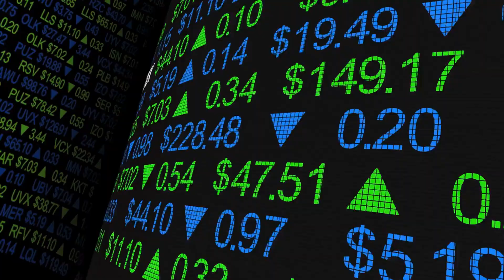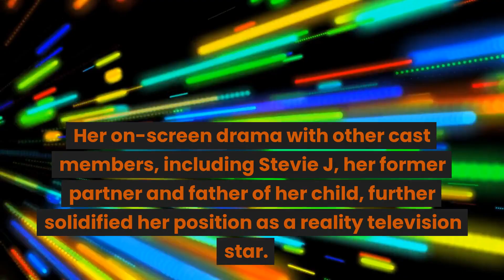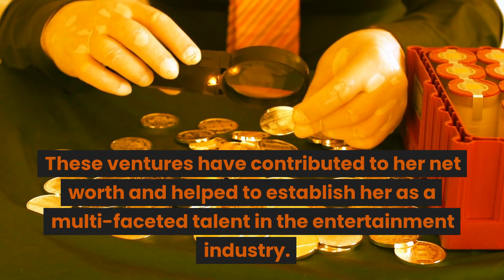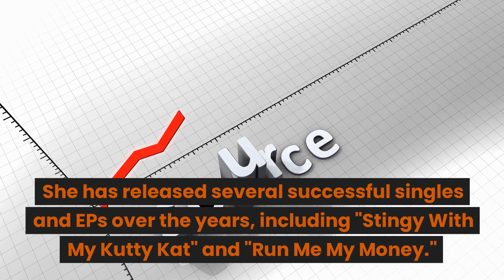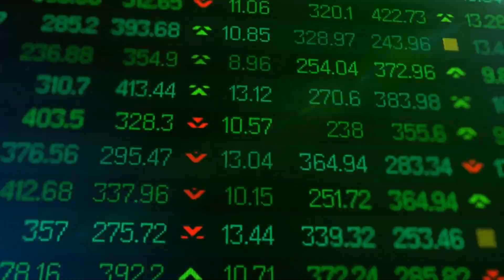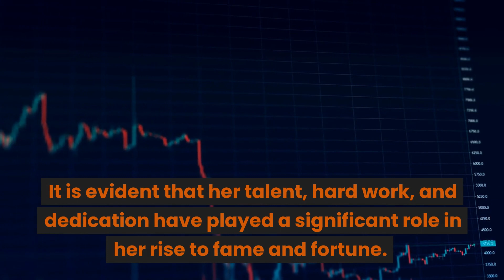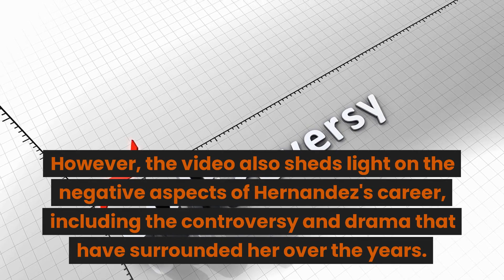Richness And Lifestyle Of Joseline Hernandez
In this video, we dive into the fascinating backstory of Joseline Hernandez's net worth. Known for her appearance on the hit reality TV show "Love & Hip Hop: Atlanta," Joseline has amassed a significant fortune over the years. But how did she do it? What were the key moments in her career that led to her success? And what challenges did she face along the way? To answer these questions, we'll take a deep dive into Joseline's early life, including her childhood in Puerto Rico and her struggles to make it in the music industry. We'll also explore her rise to fame on "Love & Hip Hop: Atlanta," her various business ventures, and her personal life, including her relationships and family. With the help of experts and insiders, we'll examine the factors that have contributed to Joseline's impressive net worth, including her brand endorsements, music sales, and appearances on reality TV. Along the way, we'll also uncover some surprising facts and stories that you may not have heard before. Whether you're a fan of Joseline Hernandez or just curious about the secrets to building a successful career and net worth, this video has something for everyone. So sit back, relax, and join us on a journey to explore the fascinating backstory of Joseline Hernandez's net worth.